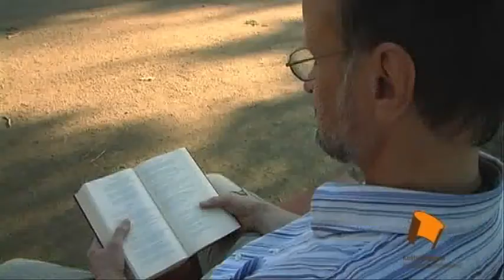GartenRheinMain - Hanau, Schlosspark Philippsruhe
Ab 1696 ließ Graf Philipp Reinhard von Hanau-Lichtenberg an den Hochwasser geschützten Ufern des Mains ein terrassenförmig angelegtes barockes Gartenparterre errichten, das den geeigneten Rahmen für den Neubau des Schlosses Philippsruhe (ab 1702) bot. Der Park wurde im 19. Jahrhundert mehrmals überformt, zuletzt 1875 im Stile eines englischen Landschaftsparks. Im Zuge der Landesgartenschau 2002 wurde der Park grundlegend renoviert, seine barocken Strukturen wieder sichtbar gemacht.